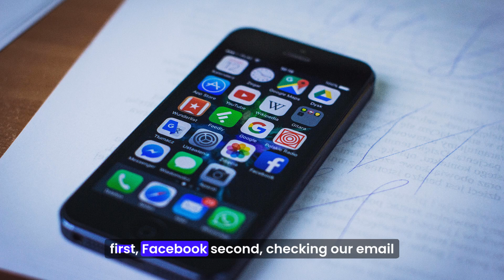Harnessing the Power of Daily Intentions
Ready to unlock the power of intentional living? In this powerful discussion, Dr. Shivani Gupta reveals the life-changing impact of setting daily intentions to align your goals with purpose and action. Drawing from ancient Ayurvedic wisdom, she explains how to tailor your intentions to your unique dosha, supercharging your focus, productivity, and well-being.

With actionable strategies like writing down goals—boosting your chances of success by 42%—and practicing gratitude to reduce stress, Dr. Gupta shows how aligning the body, mind, and spirit can manifest the outcomes you desire. If you’re ready to create meaningful change in your life, this conversation will inspire and equip you with the tools to do just that.

Takeaways

• Setting daily intentions is crucial for achieving goals.
• Writing down goals increases the likelihood of success by 42%.
• Morning meditation can help set a positive tone for the day.
• Leave room for miracles in your planning.
• Personalize intentions based on your dosha for better alignment.
• Regular check-ins throughout the day can enhance focus.
• Gratitude practices can reduce stress and improve health.
• Concrete and detailed goals are more achievable.
• Tea time is a meditative moment to check in with intentions.
• Aligning body, mind, and spirit is essential for success.

Chapters:

00:00   The Power of Daily Intentions
02:54    Ayurveda and Personalization of Intentions
06:10    Practical Strategies for Setting Intentions
09:06    Aligning Goals with Daily Practices

Why You Should Watch:

Discover how to harness the power of intention to transform your daily life! Dr. Shivani Gupta offers practical insights and ancient Ayurvedic wisdom to help you create alignment between your goals and your true self. Learn how a simple practice like setting intentions can elevate your success, reduce stress, and bring you closer to your highest potential. Whether you're new to Ayurveda or looking for advanced strategies, this discussion is packed with tools to help you live with more purpose, peace, and power.